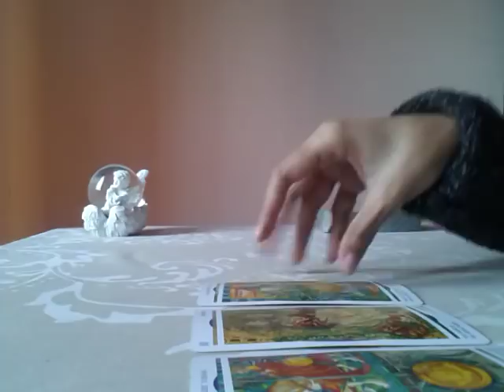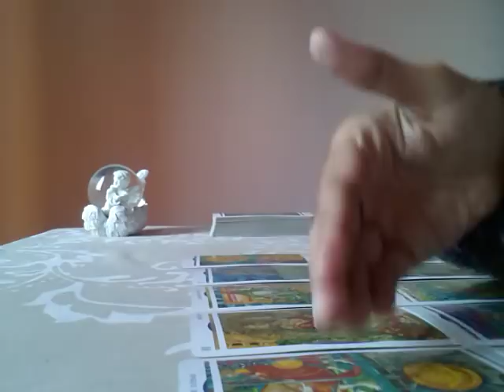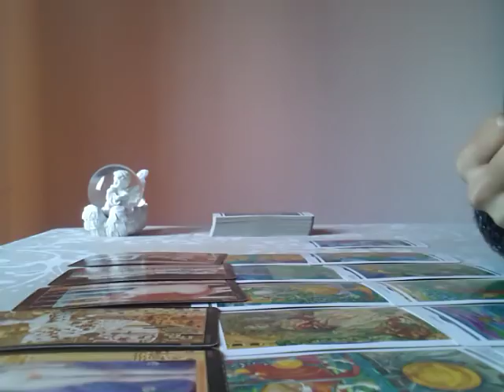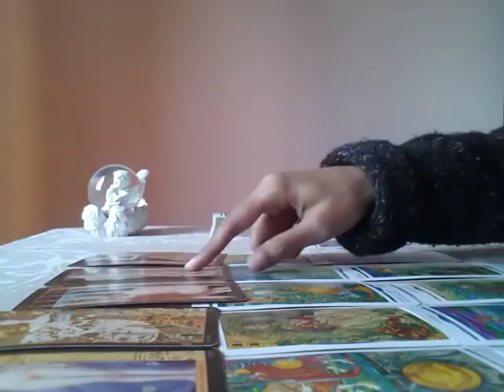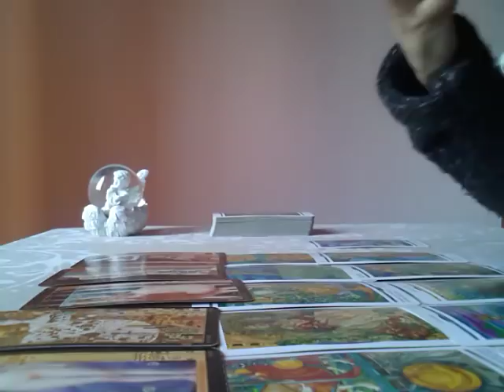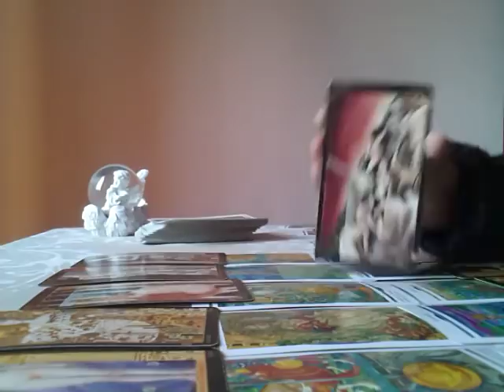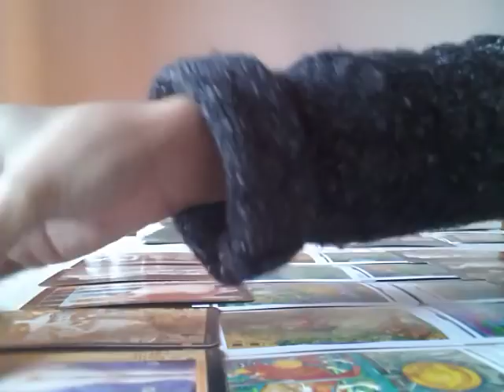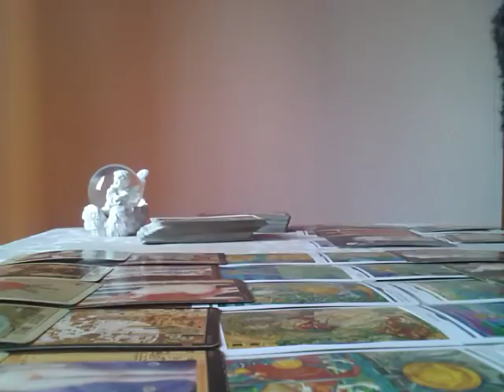PISCES - OCTOBER 2018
AFTER YOUR ORDER, MAKE SURE YOU SEND YOUR TAROT QUESTIONS.

ISABELLE IVES IS AN INTERNATIONALLY RENOWNED TAROT READER, AUTHOR AND COACH THAT HAS CLIENTS FROM ALL OVER THE WORLD. HER EXPERTISE GOES BEYOND INTERPRETING TAROT CARDS, SHE USES HER INCREDIBLE INTUITION TO DELVE DEEPER INTO YOUR SITUATION. HER TAROT READINGS ARE PROACTIVE AND STRAIGHT-FORWARD, SHE WILL GET TO THE POINT AND GET YOU ONTO THE RIGHT PATH.

INTERESTED IN LEARNING TO READ TAROT?

THE COMPLETE GUIDE TO TAROT CARD MEANINGS BY ISABELLE IVES:

ONE OF THE MOST POWERFUL GUIDES ON TAROT CARD MEANINGS IN THE WORLD. THIS TAROT CARD BOOK SETS A PRECEDENT IN THE WORLD OF DIVINATION. THIS MASTERPIECE HAS THE UPRIGHT, LOVE, CAREER AND REVERSED MEANINGS. IT IS THE ONLY GUIDE THAT YOU WILL EVER NEED OR USE IN YOUR JOURNEY TO LEARNING TAROT CARDS.

LEARN TO READ TAROT COMBINATIONS BY ISABELLE IVES:

THE KEY TO LEARNING HOW TO READ TAROT CARD WITH EASE AND EFFICIENCY STARTS WITH MASTERING TAROT CARD COMBINATIONS. EVERYONE KNOWS THAT TAROT CARDS CANNOT BE READ IN ISOLATION. IT IS IMPORTANT TO UNDERSTAND TAROT CARD VARIATIONS AND HOW THEY ALTER ACCORDING TO DIFFERENT POSITIONS AS WELL AS THE DIFFERENT CARDS THAT ARE NEXT TO IT. THERE ARE HUNDREDS OF TAROT CARD COMBINATIONS IN THIS BOOK, WITH THE KNOWLEDGE GAINED, YOU CAN TAKE YOUR TAROT CARD INTERPRETATION TO THE NEXT LEVEL.